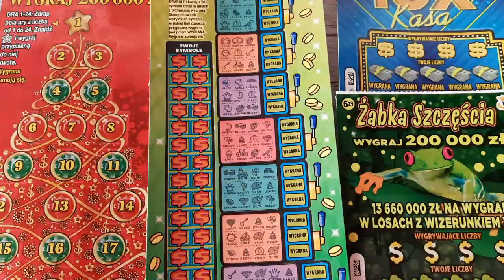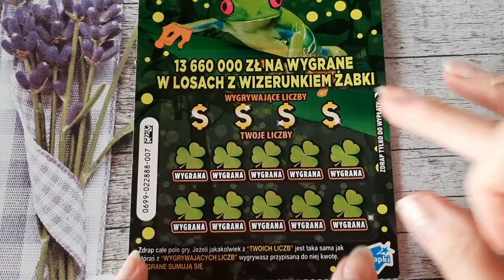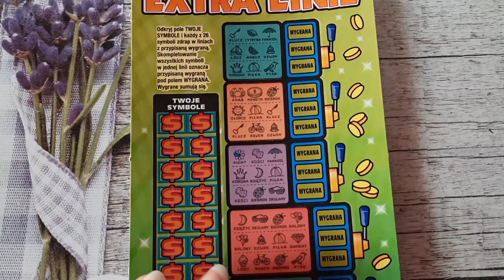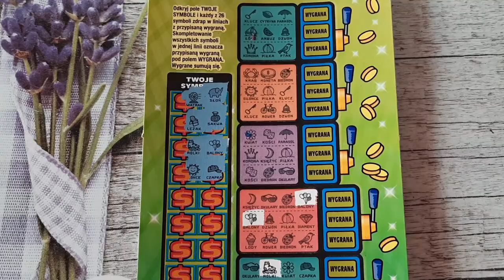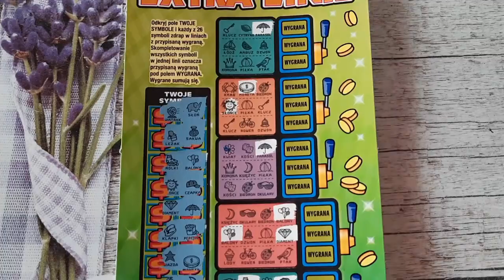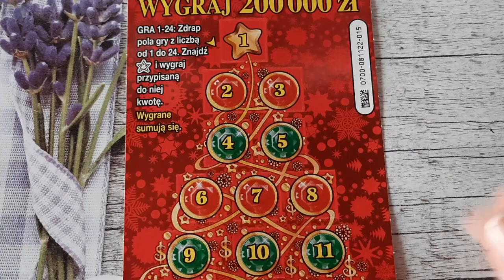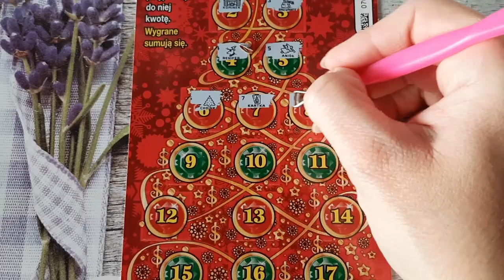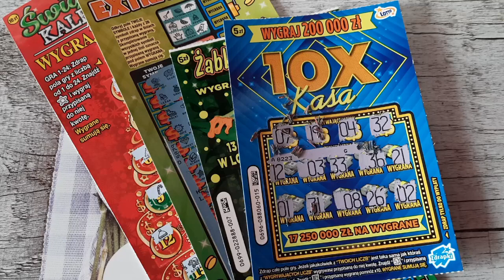Zdrapki#739/ŚWIĄTECZNY KALENDARZ, EXTRA LINIE, 10XKASA, ŻABKA/ZAPOWIEDŹ ZDRAPMASÓW 🧑🏻‍🎄🎅🏻💫